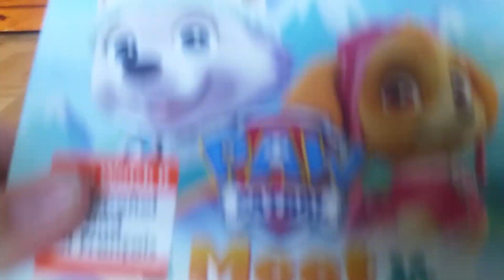Opening to Paw Patrol Meet Everest 2015 DVD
Order
1.Nickeloden logo
2.More DVDs Available screen
3.Warning Screen
4.DVD Menu
5.Nickelodeon logo x2
That's All!